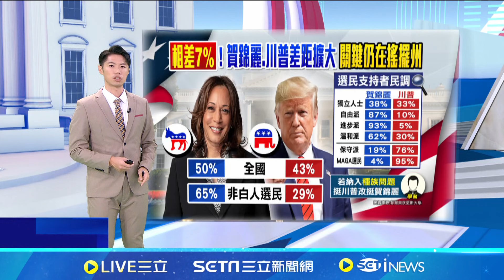相差7%! 賀錦麗.川普差距擴大"關鍵仍在搖擺州" │【全球關鍵字】20240828│三立iNEWS